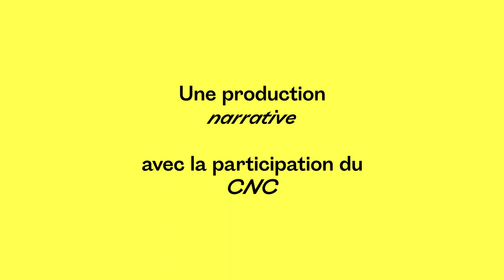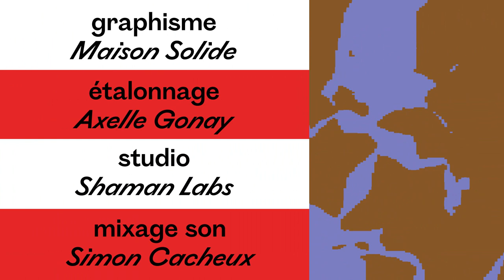Cher Futur Moi - Emmanuel